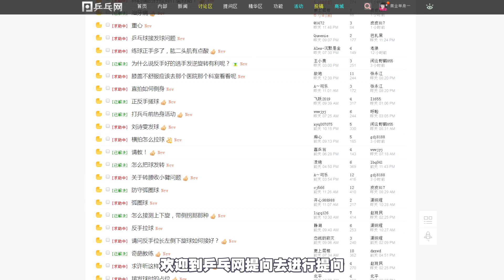打球肘部要相对固定，肘的作用常常被忽视，它有时主动参与发力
本集教学湿父主要讲解了肘关节运动情况及作用，欲了解更多详细内容请关注本集教学视频。